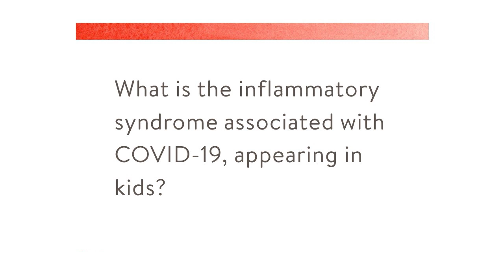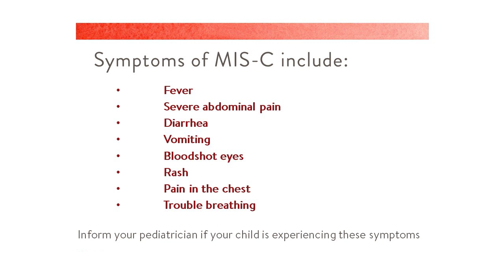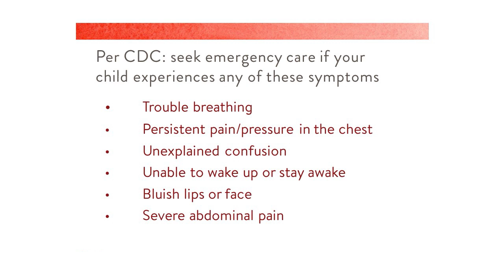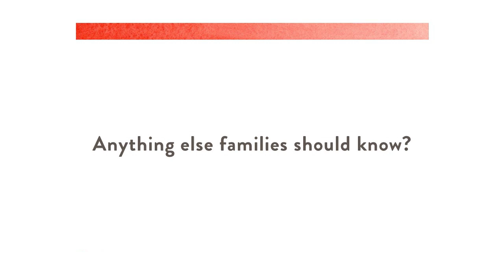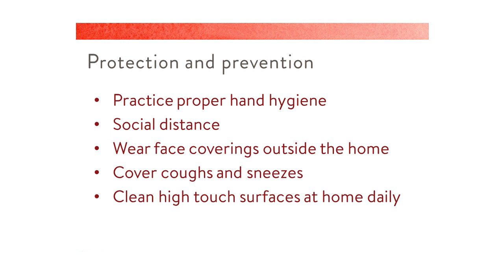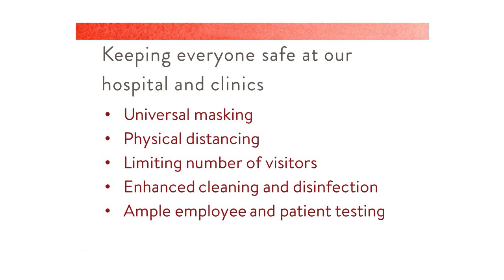About Multisystem Inflammatory Syndrome in Children - Stanford Children's Health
Roshni Mathew, MD, infectious disease physician at Stanford Children's Health discusses what people need to know about this  emerging condition associated with COVID-19.